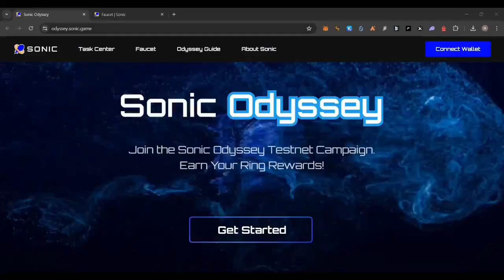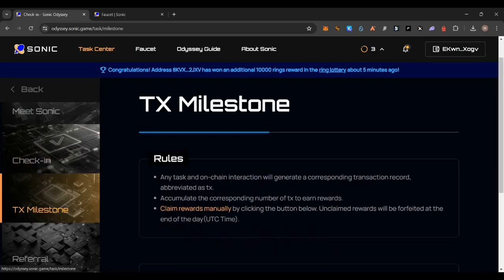💥Simple guide on @SonicSVM Odyssey💰$12M funding💯FREE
Binance Tutorial: https://